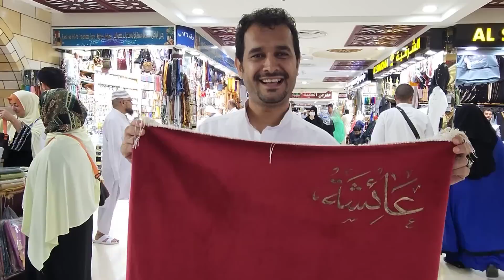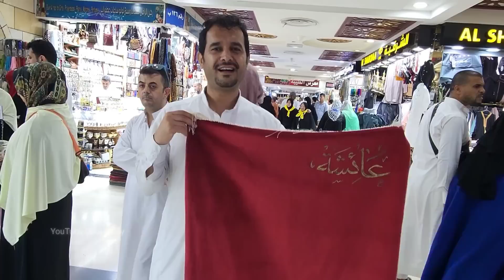WOW PASAR OLEH2 SERBA MURAH SERBA ADA DEPAN MASJIDIL HARAM TEMPAT TUKAR UANG& KLINIK GRATIS JUGA ADA